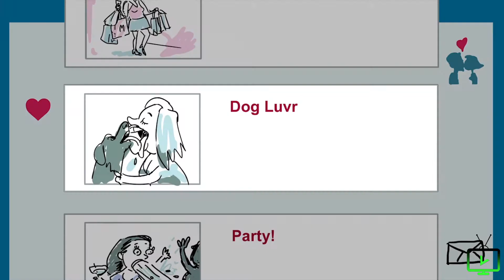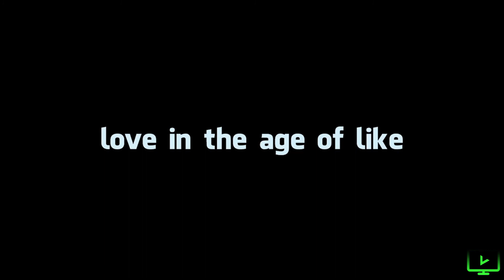Lovesick Fool: Love in the Age of Like - Trailer (Vyre Network)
The adventures of a single guy in L.A. in search of true love. From Rick and Morty director, starring Lisa Kudrow, Janeane Garofalo and Fred Willard. With an amazing soundtrack that includes Regina Spektor and Sigur Ros.

Download Vyre on Apple TV, Roku, Amazon Fire Stick, Android, iPhone

Directors:
Dominic Polcino

Cast:
Dominic Polcino
Janeane Garofalo
Lisa Kudrow
Fred Willard